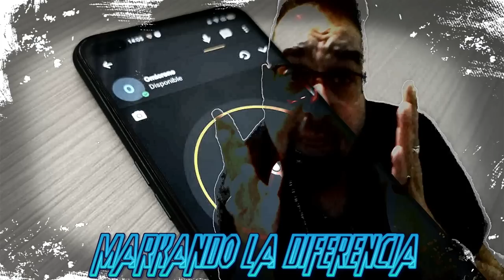Ya te Encontre / Unidos en Alabanza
Ya te Encontre / Juntos en Alabanza
Solo un Proposito Ser de Bendición

Tema :                                 Ya te Encontre
Auttor :                                Jonathan de Lleida
Produccion Musical :        Antonio Hernandez
Mezcla y Mastericacion : Luis Gabarri

VOCES : Isaac de Victoria , Ruben Dual , Rober de Burgos , Cesar de Torrelavega , Enrique Bermudez , Enrique de Tarancon , Bertu de Blanes ,
Abrabram de Pontevedra , Juanan Santiago, José reyes , Joel ons, Juanjo de la Mariola ,
Josué de la Mariola ,Cristian de Tudela , Joan de Manresa , y Dani Carrasco .

Colaboración y Edicion del Video : Marcando la Diferencia

Producciones : Oscar J J

ALABANZAS DE ADORACION    MUSICA PARA EL ALAMA  ALABANZAS FILADELFIA
ADORACION EN LO SECRETO    ACORDES CELESTIALES   ALABANZAS GITANAS